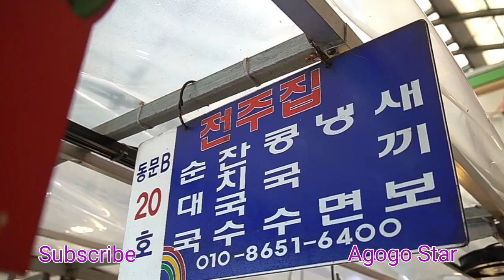韓國香腸 血腸、辣炒年糕、滷肉五花腩、豆腐 - 韓國街頭食品 聖代大王 韓國市場內美食 Korean Food/Korean Food Market/Korean Street Food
首爾鐘路區野智洞3-2
聖代年糕關東煮套餐/ 13,000韓元/
*關東煮，聖代和年糕

Soondae是韓國食品之一，可通過調味米飯，豆腐，蔥和豆芽來烹飪。

歡迎聯盟
Welcome to the alliance
聯盟營銷
Alliance marketing

推薦影片：
瘋狂的速度 驚人的技巧虱目魚切割大師 台灣海鮮 煎魚柳魚雜粥 台灣街頭美食 TaiwanSeafood  Amazing MilkfistCuttingSkills  TaiwanStreetFood

Amazing! How food manufactory work | 一片睇盡食物加工廠的運作 | Superfood 超級食物 | 食物 Human food

平食卧底 [搵食飯糰] 尋找平價午餐 Cheap Lunch Undercover  午市套餐 Set Lunch 駿業孰食市場 Tsun Yip Cooked Food 百口味 開飯喇 搵食 平靚正

窮食卧底 尋找平價午餐 Cheap Lunch Undercover | 麥當勞 VS 十八両 | 25元食得飽 | 兩餸飯 | 開飯喇！OpenRice！ | McDonald's |  中餐 西餐

[搵食飯糰] [好食到呢😋] 平食卧底 尋找平價午餐 Cheap Lunch Undercover | 一本食堂 VS 臻味冰室 | 開飯喇 OpenRice | HKD30up

平食卧底 搵食飯糰 尋找平價午餐 Cheap Lunch Undercover HK$20up 午市套餐 Set Lunch 粥粉麵飯 開飯喇 工廈搵食 街市搵食 平靚正 好食 yummy 分量夠飽